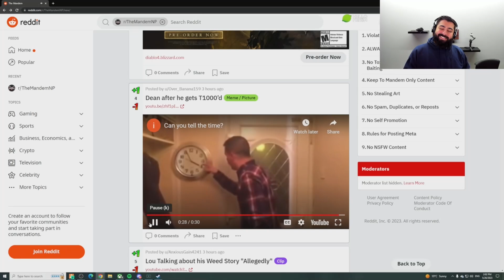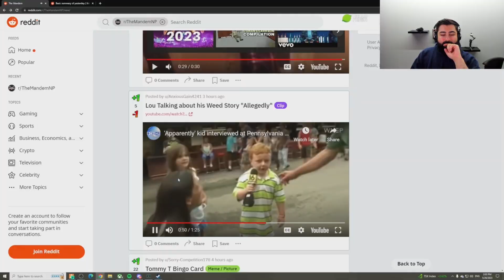Patar checks MDM reddit | GTA RP | Mandem | NoPixel